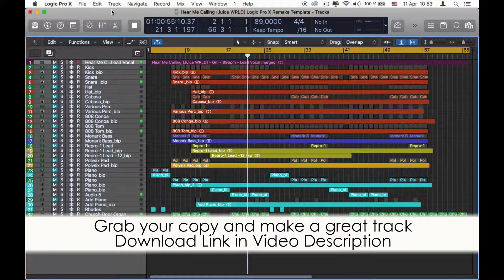Hear Me Calling Juice WRLD Logic Pro X Remake Template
Description:
Get maximum inspiration and remix possibility with this quality re-recording cover of Hear Me Calling (Juice WRLD. The project files include the Acapella re-recorded by a professional singer, along with all the MIDI parts and audio bounces. Audio bounces have been created using Logic instruments alongside the best virtual instruments available from the likes of Native Instruments, Arturia, U-He, Spectrasonics, Korg, ReFX and Lennar Digital, then processed with high quality plugins from Universal Audio, Slate Digital, Waves and Soundtoys. So you can either edit / re-arrange the high quality audio or insert your own instruments to the Midi parts and create a remix of your own in minutes! Additionally you can use the acapella in your own DJ Mixes, bootlegs, mashups and Live performances! This project is meant as an educational tool and all of the publishing and copyrights are owned by the original authors.

Product Specs:
38 Tracks
1 Lead Vocal Track
19 Bounced Audio Channels
18 Midi Channels (inc. 1 E.Piano Channel, 1 B3 Organ Channel)
Drum Bus